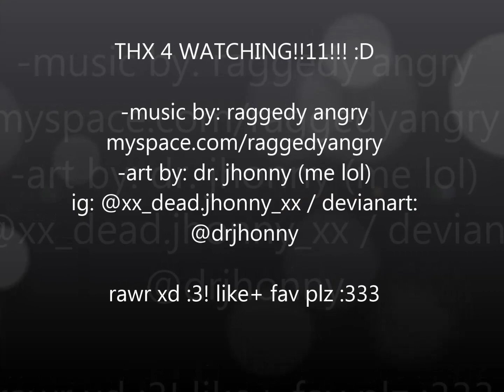「Nightcore」Dance Party | by: Raggedy Angry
hey uncle jhonny, why another nightcore from a gay band?? bc yes and bc i'm so gayyyy!!1!1!!1!1
nah jkjkjk lolol. anyway anyway, enjoy this trash and stuff yay!!! raggedy angry is my life, raggedy angry is my god ^_^. oh and btw. like + fav plz plz and add me on myspace baby and chat me on google talk and messenger i'm so cool like u :'D

art by: dr. jhonny (meee :D)
edited with: windows movie maker (no joke lol)